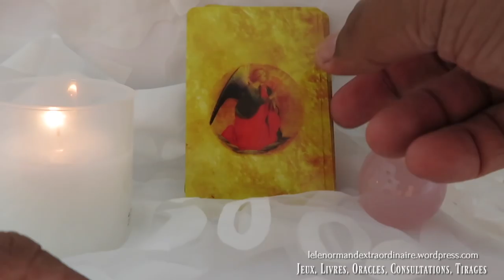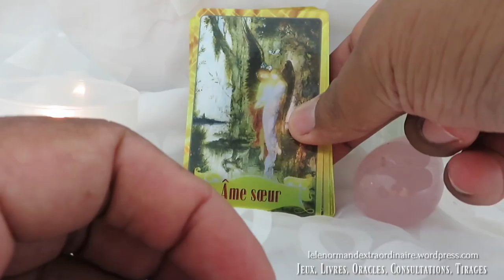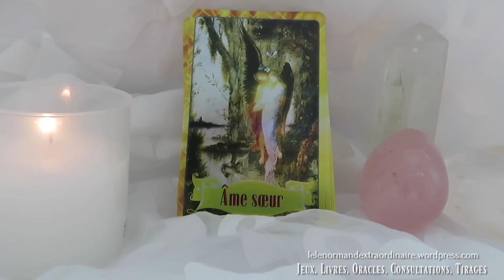Message Angelique: 28 Mai - 3 Juin 2018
Nouvelle vidéo hebdomadaire le "Message Angélique", un tirage de l'oracle des anges pour la semaine
↓↓↓ Déroulez-moi ↓↓↓